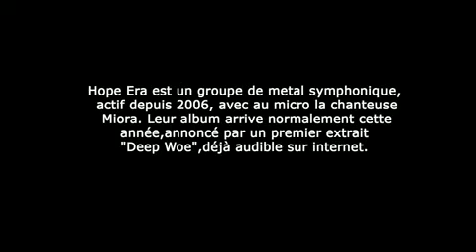Interview Hope Era- Groupe de Metal Symphonique- no comment ®- Madagascar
Journaliste: Joro Andrianasolo